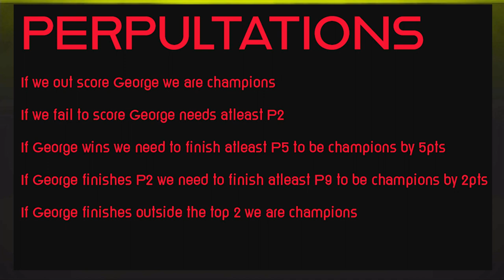It all comes down to this the title decider F1 23 my team career mode part 48 abu dhabi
Welcome to F1 23 My team career mode where we have add Lamborghini to the sport with the aim of beating Ferrari by the end of the career mode. We have started the career mode by starting as a mid-field team as I feel this is more realistic to what would happen if Lamborghini was to enter the sport if you compare it to HAAS in 2016 and Audi in a few years time.
After winning our first world title last season we come into 2025 with the task of defending our title. We started the season by bringing back a legend of the sport Micheal Schumacher but after the car hasn't been as competitive as Schumacher wanted it he has decided to terminate his contract with us. To replace Schumacher we have signed McLaren's Oscar Piastri as I see a lot of protential in him. McLaren have then gone on to sign Zhou from Alfa Romeo. Alfa Romeo have then gone and signed Alpha Tauri's Enzo Fittipialdi. Red Bull have then promote there young driver Dennis Huager to Alpha Tuari.
I am once again doing shorter seasons and the full calendar can be found below:

Calendar
Round 1 - Bahrain✅
Round 2 - Jeddah✅
Round 3 - Australia ✅
Round 4 - China✅

After a few years of driver career modes I have brought back my team career mode to the channel it had a small appearance back on F1 2021 but not as a full series. This is the first full my team career mode on my channel since F1 2020 when my team first come out. I didn't enjoy it back then but now adding a real car brand to the sport in Lamborghini with the aim of beating Ferrari will keep it more interesting and exciting for me playing and you watching . A driver career mode may return one day but for now it's all my team career mode.